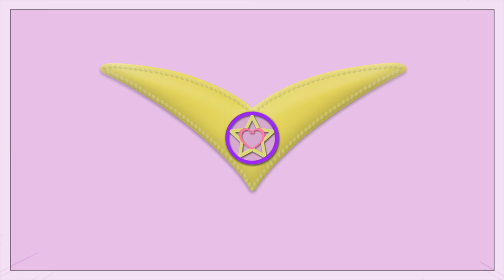Luli Pampín - JUGUEMOS EN EL BOSQUE🐺🐺 - Feat. Peques de Lets move 💜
Luli Pampín - JUGUEMOS EN EL BOSQUE (A. Mantovani - L. Pampín)

💟 - Con la extraordinaria participación del coro LA BRIGATA CANTERINA.

💟 -Gracias a Maria Rayo, a Cisco Lara  y a la escuela Lets move con sus maravillosos alumnos por este video tan lindo💜

💟- LETRA:
Juguemos en el bosque, mientras el lobo no está
Nos damos las manos giramos en círculos
¿Lobo estás?
Me estoy poniendo la camiseta

¿Lobo estás?
Me estoy poniendo el chaleco

¿Lobo estás?
Me estoy poniendo el sombrero

¿Lobo estás?
Me estoy poniendo la bufanda

¿Lobo estás?
Me estoy poniendo las zapatillas

¿Lobo estás?
Estoy llegando

Que viene el lobo, corramos… corramos…corramos…
No esperen, esperen que solo quería jugar, ¡esperen!

¡Ahhhhh!